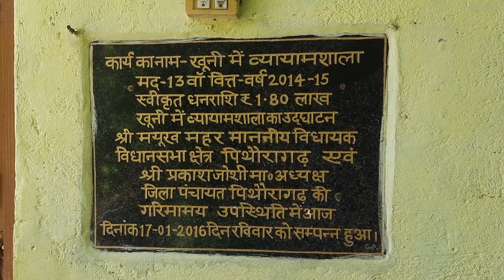खूनी गांव की कहानी..इस गांव का नाम खूनी क्यों है ?खूनी गांव का 'क्रांतिकारी कनेक्शन' |Barkha Joshi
आपने इंसानों के..गांवों के..शहरों के अजीबोगरीब नाम तो सुने होंगे लेकिन क्या आपने कभी सुना है कि किसी गांव का नाम खूनी हो..लेकिन उत्तराखंड में एक ऐसा गांव है..आखिर इस गांव का नाम खूनी क्यों है ? जानने के लिए ये वीडियो देखिए